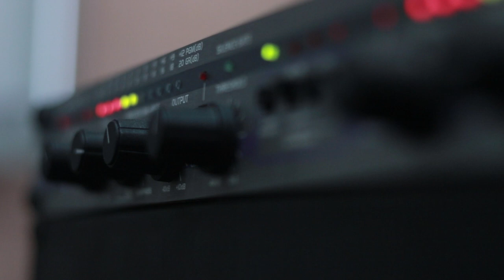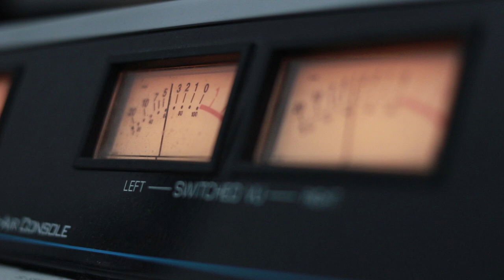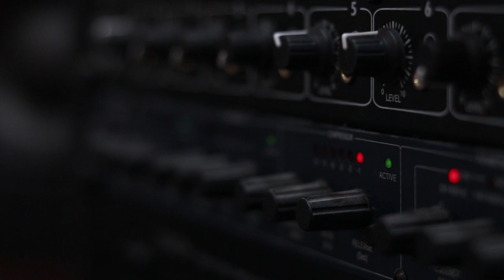ჯგუფი "შარა" - სვანური. Live არ დაიდარდო / Jgufi "Shara" - Svanuri. Live Ar Daidardo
2019 წ.  6 სექტემბერი
გადაცემა "რადიო დუეტი". სტუმრად ჯგუფი "შარა". ცოცხალი შესრულება